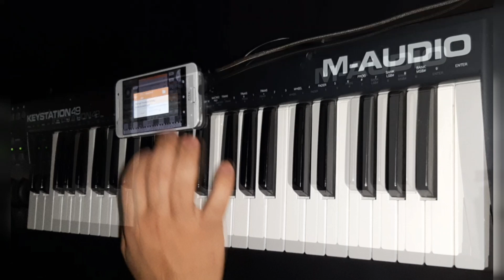Connecting ORG 2020 to MIDI keyboard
Thanks to Mr. Reza Sadeghi for video